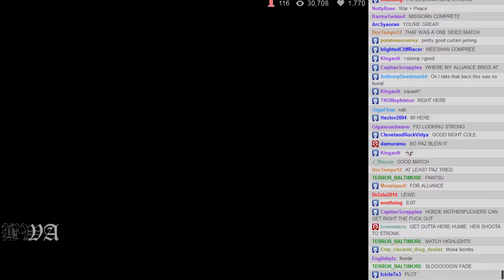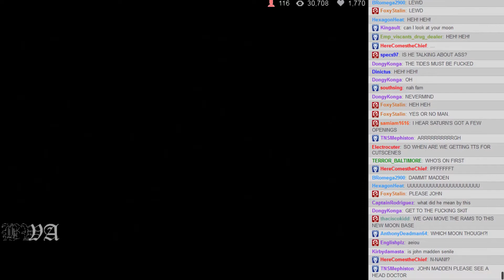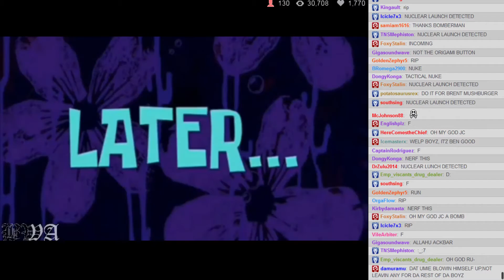BWA S2E3 - 03: Plot